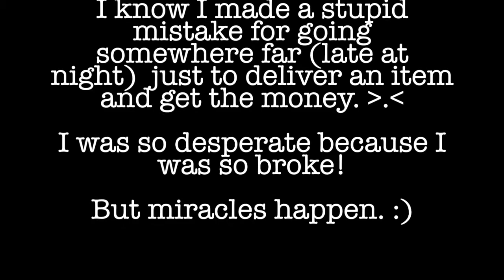I got BROKE in SINGAPORE! | Life Lessons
Have you ever been broke while working abroad?

This video is about an experience last year when I had a few dollars left on hand. I was really desperate. And of course, I had to do something.

Due to a desperate need, I did impulsive decisions. One of which was meeting a buyer late at night. XD ( I know that was a stupid move. LOL)

Anyway, check out how it went and how a YELLOW BIKE saved me when I got lost in Changi Village.

Miracles happen when you believe,  you take action (do something) and let go (when you least expect it)!

It means a lot. I know you all exist!

Much Love,

Milka xoxo

I am using a great tool in helping me with my videos: TUBEBUDDY